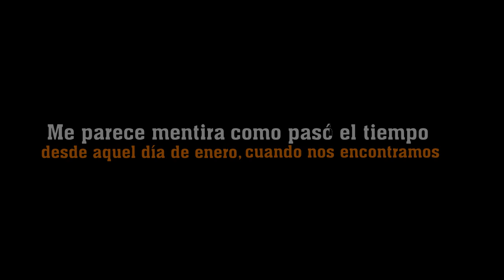Gracias, Yo soy MauCostaRico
Gracias, Yo soy MauCostaRico (Mauricio+Costa Rica) Un vídeo de fin e inicio de año, a 1 año de haber iniciado la aventura, gracias a todos mis suscriptores, colaboradores y amigos youtubers que han hecho lo que es este canal. Un resumen y spoiler de lo que ya pasó y de lo que viene!